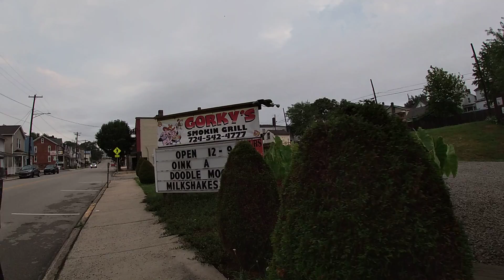Walking to the gas station to get pop Part 2